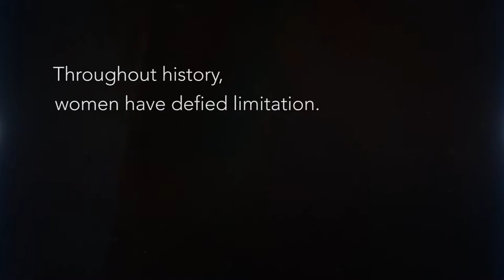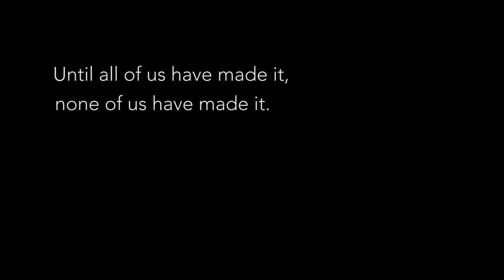Politics: International Women's Day // 03.07 //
International Women's Day asks you to beboldforchange.

The history of IWD may be surprising. It began in NYC on March 8, 1909 and was organized by the Socialist Party of America to advocate in particular for "working" women. It remained a prominent day among communist and socialist organizations, parties and countries until the United Nations adopted it in 1977. Since then, it has been adopted by many different countries across political spectrums, and has been used as a platform to shed light on issues disproportionately affecting women and girls globally - such as displacement, poverty, gender-based violence and economic inaccessibility.

What change will you help create?

Music by: Broke For Free and Billy Murray, "Your mother's gone away to join the army."
Produced by: Victoria Heath